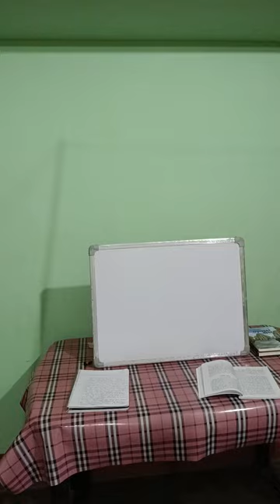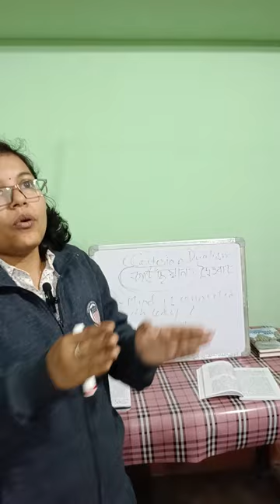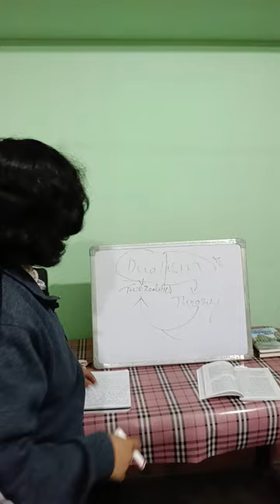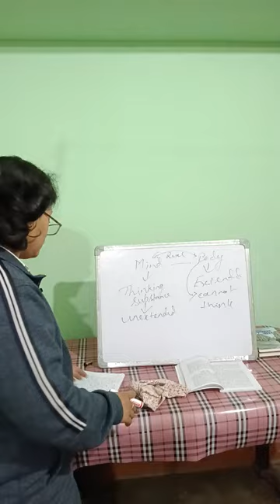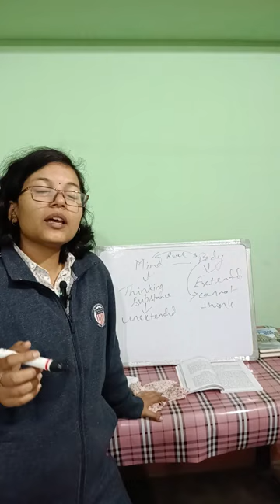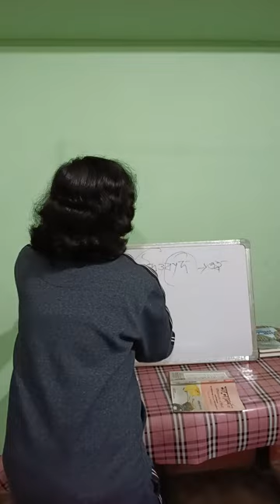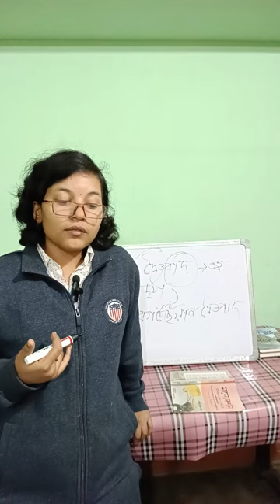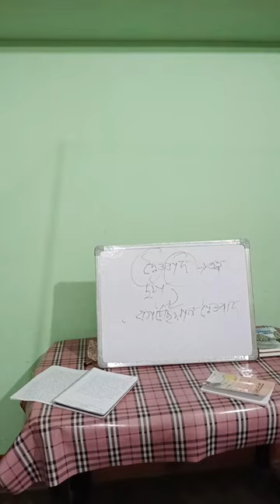6th SemH Unit 1Psychology and Philosophy of Mind, Cartesian Dualism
By Debashree Kaushik, Department of Philosophy, Pandu College